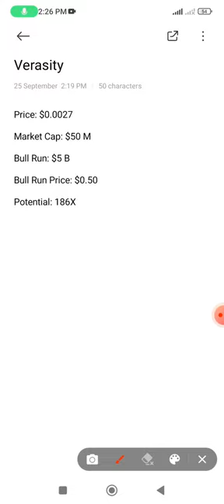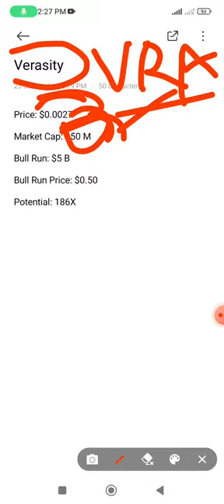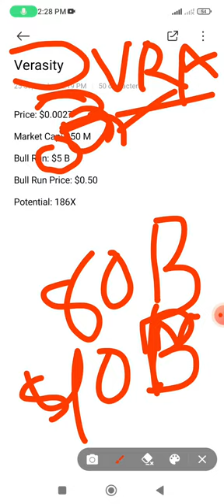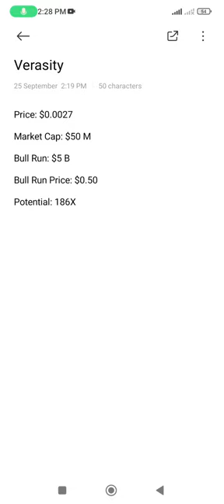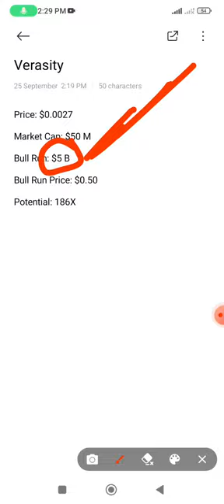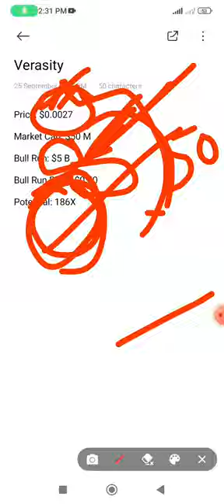Verasity: $0.50 Still Realistic? | Verasity VRA Price Prediction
In this video, we take a deep dive into the Verasity (VRA) price prediction for the upcoming months and explore whether reaching $0.50 is still realistic. We analyze key factors, including market trends, technological developments, and partnerships that could influence VRA's price. If you're interested in crypto investing, this is a must-watch to understand the future potential of Verasity and how it could perform in the crypto market.

Your Searches 👎

The next 100x low cap gem ready to explode
Altcoins ready to explode
Next big crypto to explode
Crypto coins ready to explode
Next small cap crypto to explode
How to find the next 100x crypto early
Next crypto coin to explode
Low market cap crypto with huge potential
Next coin to explode
Next big crypto presale
Crypto ready to explode

🔍 Topics Covered:

VRA price prediction for 2024 and beyond

Can Verasity hit $0.50?

Fundamental and technical analysis of VRA

Latest news and updates on Verasity

Long-term VRA price forecast

Your Queries 👎

Verasity
Verasity crypto
Verasity price prediction
Verasity coin
Verasity vra
Verasity token
Verasity news
Verasity crypto price prediction 2025
Verasity analysis
Verasity airdrop
Verasity analyse
Verasity price analysis
Verasity burn
Verasity binance
Verasity binance listing
Buy verasity
Verasity token burn
Verasity crypto binance
Verasity bullrun
Verasity cryptocurrency
Crypto verasity
Crypto with james verasity
Coin verasity
Criptomoeda verasity
How to buy verasity coin
VRA verasity coin
Verasity crypto hindi
Verasity deep dive
Is verasity dead
Verasity coin deutsch
VRA verasity deutsch
Verasity staking deutsch
Verasity news deutsch
Verasity elliott wave
Verasity erklärt
Verasity explained
Verasity español
Verasity crypto explained
Verasity coin explained
Verasity crypto español
Verasity erklärung
VRA verasity español
Verasity fud
VRA verasity fud
Verasity crypto fr
Verasity gaming
Varsitygaming
Verasity coin hindi
Prediksi harga verasity
Verasity hkcm
Verasity crypto heroes
How to stake verasity
Verasity interview
Verasity inceleme
Verasity crypto in hindi
What is verasity crypto
Verasity coin indonesia
Was ist verasity
Verasity jaytrading
Verasity crypto jon
Jaytrading verasity
VRA
VRA crypto
VRA price prediction
VRA verasity
VRA crypto price prediction
VRA token
VRA bull run
VRA crypto news today
VRA crypto price prediction 2025